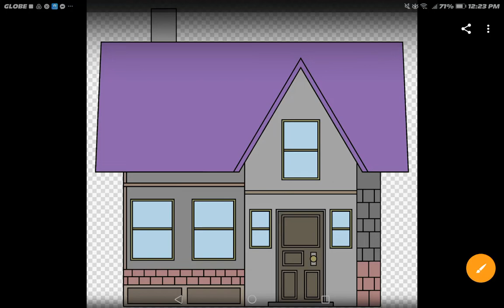a house for